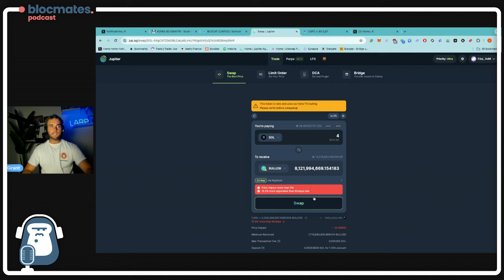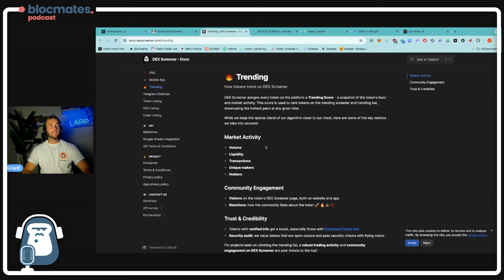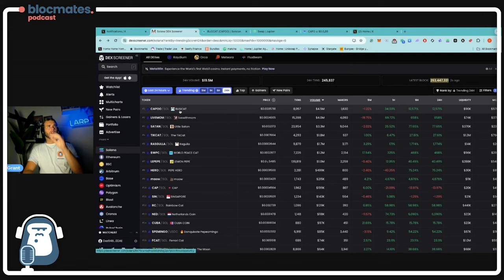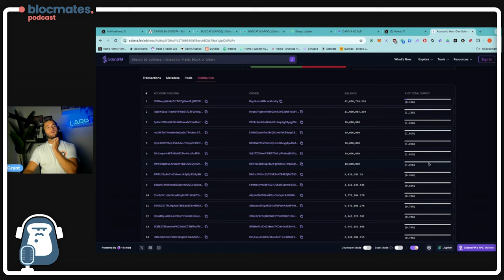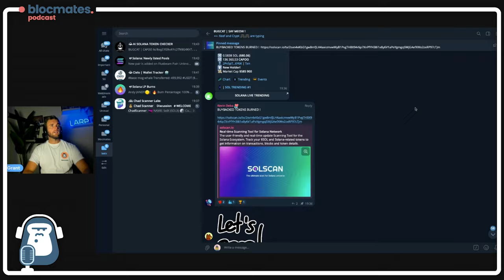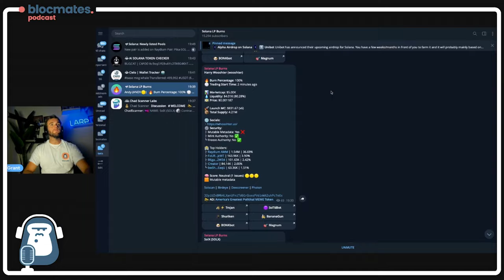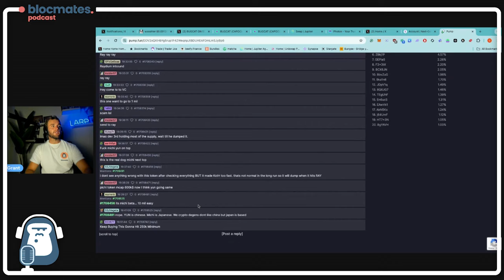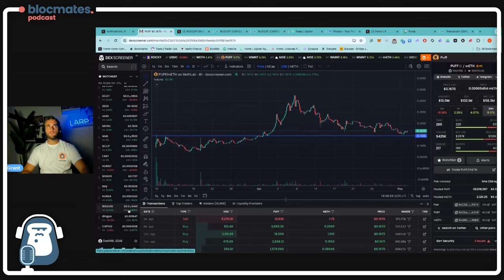How To Find Solana Meme Coins Early Without Being an Insider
Frustrated at missing every memecoin that pops? Solana has been a hub for shitcoin activity over the past six months and beyond, but finding the best ones early isn't easy.

Yes, a lot comes down to dumb luck. But if you start by knowing where to look, what to look out for, red flags, and more, your chances will be higher.

Here, Grant walks you through how he personally navigates the memecoin space from the start of the wallet you need, DEX to use, where to find them, and everything in between.

On this channel, we will talk about Bitcoin, Ethereum, BTC, ETH and many altcoins, including Arbitrum ARB, Solana SOL, Avalanche AVAX, Optimism OP tokens etc. We will also cover emerging ecosystems like Celestia TIA, Coinbase and its L2 Base, Sei Network, Kujira and Injective. We will discuss how to get your hands on the latest crypto airdrops, yield farming strategies, new DeFi projects, and more crypto news.

The information presented on the blocmates TV is for educational and entertainment purposes only. It is not intended to be and does not constitute financial advice, investment advice, trading advice, or any other advice. You should not make any decision, financial, investment, trading, or otherwise, based on any of the information presented on this podcast without undertaking independent due diligence and consultation with a professional broker or financial advisor. You understand that you are using any and all Information available on or through this podcast at your own risk.

Cryptocurrency is a highly volatile and high-risk investment. You should only invest money that you can afford to lose. Before investing in cryptocurrency, you should do your own research and understand the risks involved. You should also consult with a financial advisor to get personalized advice on whether cryptocurrency is right for you.